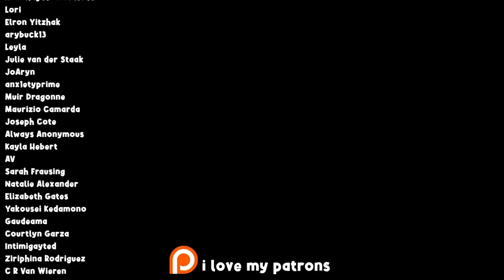We Need to Talk About the CALIENTE Refresh...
Is the Caliente Refresh in The Sims 4 really that bad? We dive into CAS to find out!
ft. Don Lothario I guess...

0:00 - Intro
1:28 - Dina Caliente
2:59 - Nina Caliente
5:22 - Katrina Caliente
7:52 - war crimes